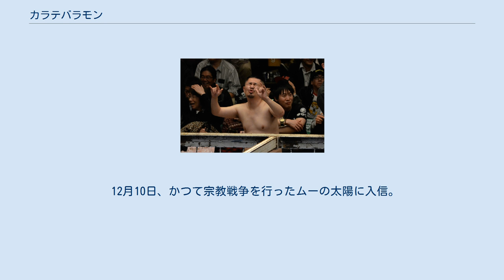カラテバラモン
カラテバラモン（1971年6月12日 - ）は、日本のプロレスラー。
本名：北川 盛治（きたがわ せいじ）。
 1971年、石川県金沢市に生まれる。
 2008年8月17日、浅草ファイト倶楽部で行われた長瀬館長自主興行にてプロレスデビュー。
 2011年2月9日、紅白プロレス合戦新木場1stRING大会で行われた2代目大鷲透決定バトルロイヤルにバラモン兄弟（バラモン・シュウ&バラモン・ケイ）推薦のカラテバラモンとして出場。
 "シャバッシュ"なる常人にはマネのできないパフォーマンスを得意としており、試合前や記者会見で披露している。
 参戦する大日本プロレスやプロレスリングFREEDOMSにおいては、バラモン兄弟のwithなどとして参戦することが多い。
タッグマッチではあまり戦力になっていないように見えるが、勝利に貢献する時もある。
またFREEDOMSではよくシングルを組まれる。
 紅白プロレスで石川修司とシングルを行い、スプラッシュマウンテンで抱え上げられKOされたことがある。
 2013年4月27日、四日市オーストラリア記念館で初ライブ「カラテバラモンアコースティックライブビッグジャパンツアー2013」を行う。
CDはほとんど売れるも一枚はバラモン兄弟によって破壊されている。
このライブを行うため、大日本プロレスの登坂社長とリザーブ池田の手相を見てほめたたえライブが実現した。
 2013年11月29日、取り壊し前の最後のプロレス興行となった大日本プロレス四日市オーストラリア記念館大会でカラテバラモン復活ライブを行なう。
復活する前のしばらくは大日本には姿を見せなかったが、その間世界各国でライブをしていたとの事。
なお持ち歌の歌詞は公共の電波では放送できない内容が多い。
 2014年はFREEDOMSで吹本賢児と組みタッグリーグに出場する。
チーム名は「東洋の魔女」。
3月3日までオリンピックに行っていて吹本はバレーボールで銅メダルをとったらしい。
その後吹本を洗脳しバイアグラ吹本として信者にする。
3月13日の後楽園ホール大会では「東洋の魔女デラックス」と命名し、新たに洗脳した信者・石川修司を加えてムーの太陽との宗教戦争をすることが決定し、自身は神様と名乗るも敗北。
バラモン兄弟曰く非暴力が暴力に勝ったとのこと。
 2014年4月27日大日本プロレス仙台大会でフランク篤との合同ライブカラバキ&フラバキロックフェスティバル&シングルマッチ&CD発売。
なおライブハウスでカラテバラモンがライブをやるのは初である。
ライブ後に第0試合としてフランクとシングルマッチを行う。
 5月2日の試合後に病気で欠場することが本人からではなく対戦相手のジ・ウィンガーから発表される。
病気の症状については発表していないが、ブログなどでは病院に通院していることを発表している。
その後FREEDOMSの新木場大会に登場し欠場発表をする。
またバラモン兄弟は「内臓を壊して死にそうだ」と発表している。
 10月16日、FREEDOMSに5か月ぶりに登場。
特別レフェリーとしてバラモン兄弟vsウルトラマンロビン&吹本賢児による試合を裁く。
 2015年、大日本プロレス両国大会で目撃されている。
また入れ歯になったことをブログで報告。
 10月20日、FREEDOMS後楽園ホール大会にバラモン兄弟のセコンドとして登場。
「訳が合って試合はできない」とバラモン兄弟から発表される。
この日以降バラモン兄弟の参戦する大会に多く登場。
 12月10日、かつて宗教戦争を行ったムーの太陽に入信。
 2017年よりFREEDOMSにて力とカラテバラモン2号と結託。